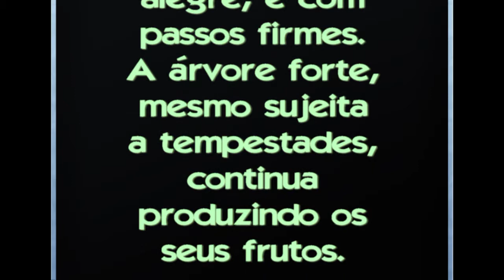Na Paz do Seu Sorriso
Dedico a amiga Maria Helena.